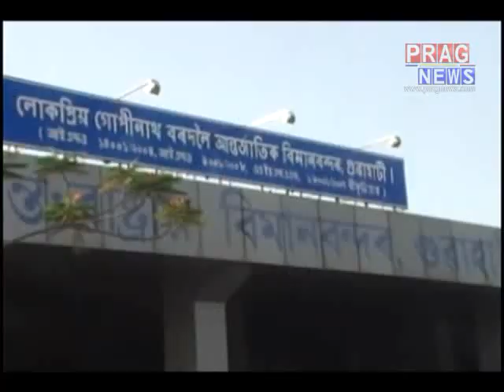Lokpriya Gopinath Bordoloi International Airport under flood | Flood in Guwahati Airport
After a heavy rain, Lokpriya Gopinath Bordoloi International Airport went under flood. Rain poured heavily through the ceiling of the airport and passengers faced big trouble. These scenes have showed the so called development of the International level Airport.